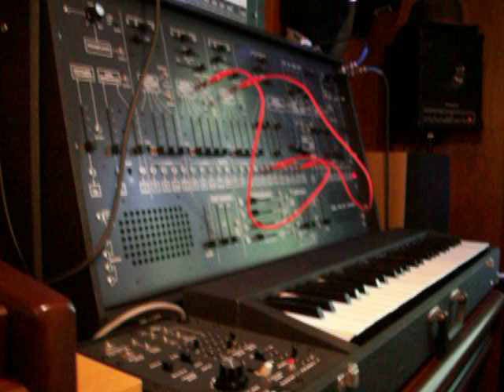ARP2600 Demo-6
Another in the series.